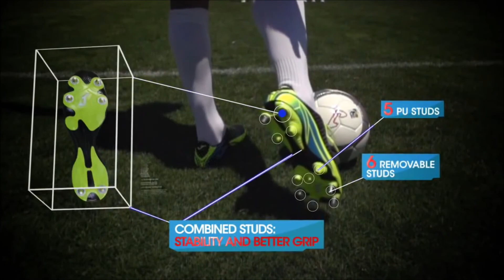Trečioji laida "Į vienus vartus". Svečiuose Džiugas Bartkus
Trečiosios laidos "Į vienus vartus" svečias FK "Sūduva" vartininkas Džiugas Bartkus